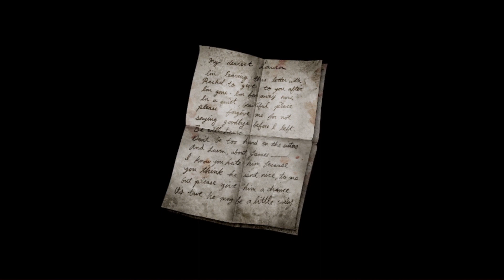11 The Hotel On The Lake | SILENT HILL 2 ENHANCED EDITION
After escaping Toluca Prison, James descends seemingly into the very bowels of the earth itself, and finds himself... somewhere...